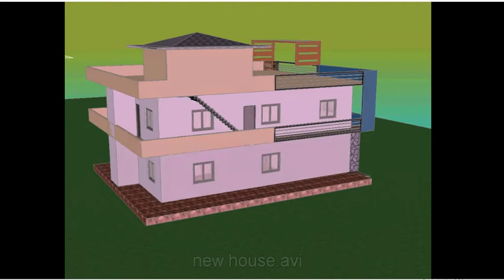house desigen in small place with four bedroom +3 toilet bathroom+ one big hall